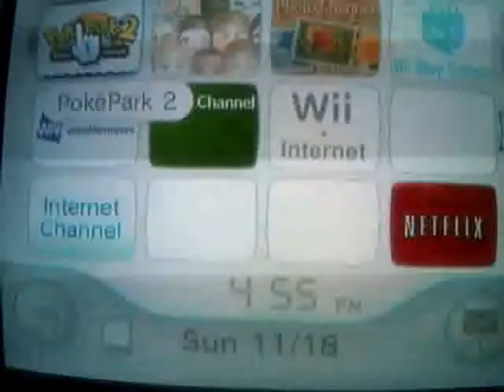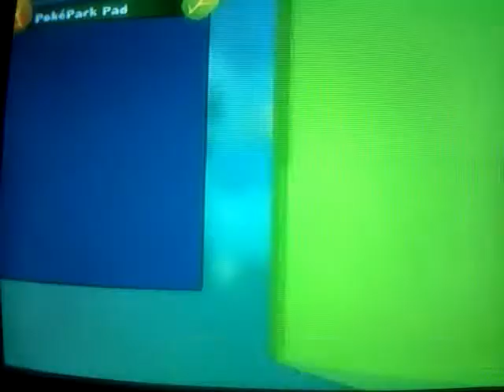Pokemon Park 2 Walkthrough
Hi, my name is Emma and this is my first Youtube video. Please forgive the video quality as I am still learning and my dad is too cheap to get me a flatscreen for my room. Someday I hope to be as big as Pewdiepie and Smosh.